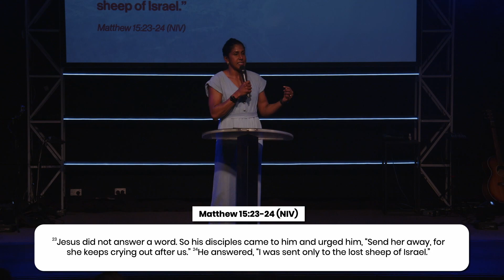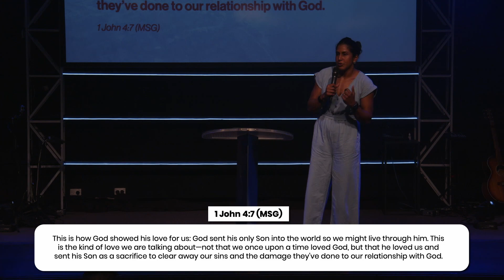12/05/2024 - Ps. Raynu Kay "DISCIPLES: Persistent, Powerful Faith"